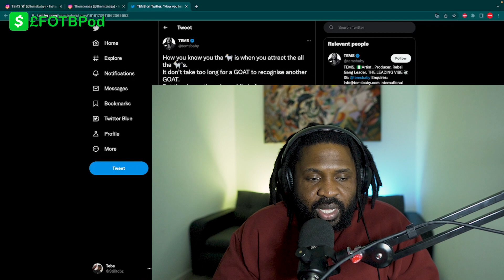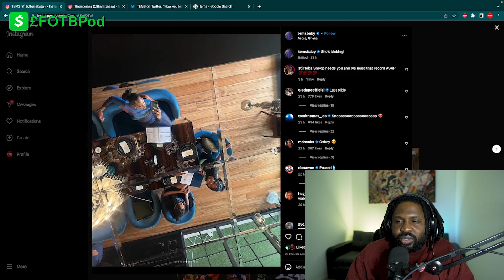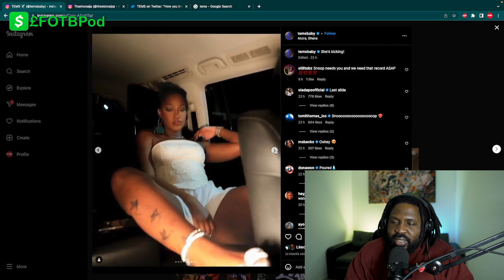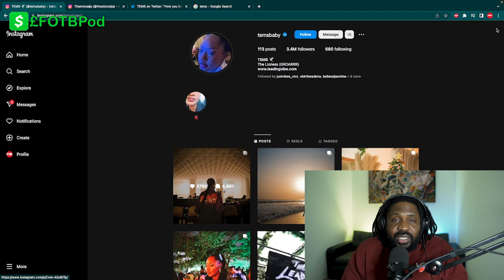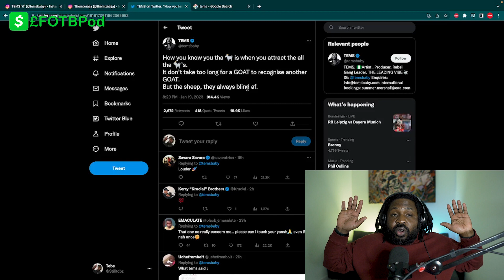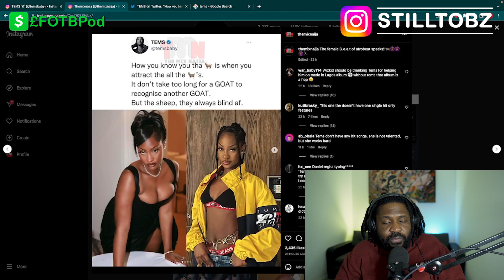IS TEMS THE " GOAT " ? SNOOP DOGG WANTS TEMS ON A SONG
Tems made a humble brag while honoring one of hip hop’s biggest legends. Yesterday (Jan. 19), the Nigerian singing sensation went on Twitter and expressed how she felt after discovering that Snoop Dogg wanted to collaborate with her.

“How you know you tha [goat] is when you attract the all the [goats],” wrote the “Free Mind” singer. “It don’t take too long for a GOAT to recogni[z]e another GOAT. But the sheep, they always blind af.”

This tweet came after the Doggfather made it public in a viral video that he loves Tem’s music and we wanted to do a song with her.

“So Tems, when [are] we going to make a record,” questioned Snoop. “You know I’m a fan. I had to get that out of the way, now let’s get to the s**t. Let’s make a f**ken hit record girl,” he empathetically suggested. The 51-year-old rapper explained that the vibe of her music influences his entire family to dance. “I need one with you,” he added.